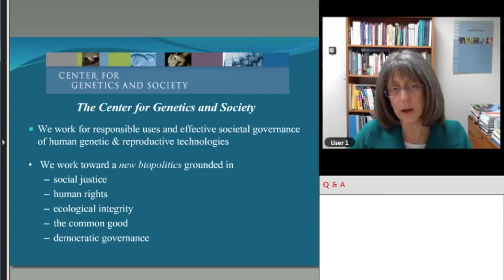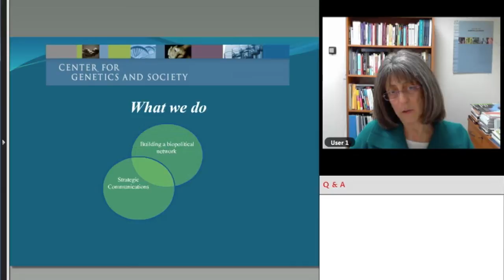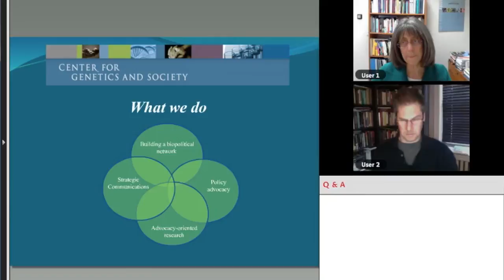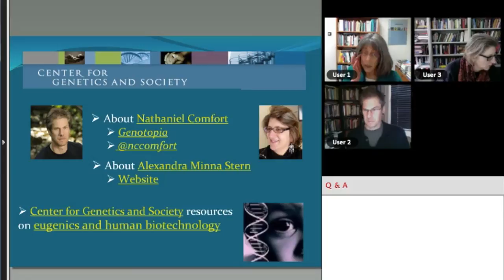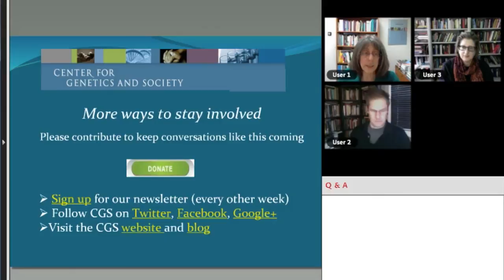Online Conversation with Nathaniel Comfort and Alexandra Minna Stern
Nathaniel and Alexandra share their insights based on their extensive work and thinking about the history and ongoing implications of the quest for “human perfection” in an age of rapidly advancing genetic technologies.